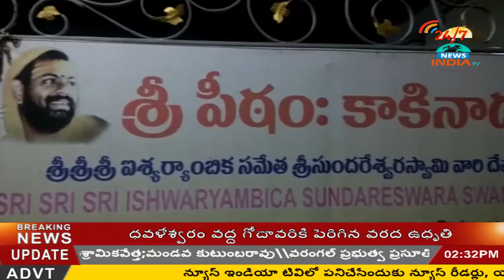swami paripoornanada high drama in kakinada high way - INDIA TV Telugu